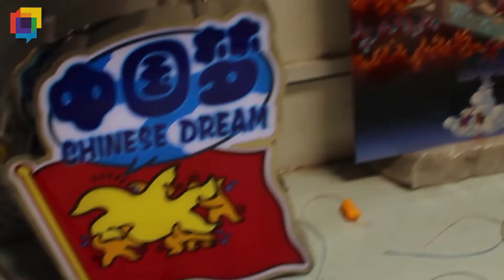Transnational Dialogues | Interview with Dai Hua 代化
Dai Hua 代化 is an artist that lives and work in Heiqiao, Beijing.

The interview was recorded during the Nomadic Residency of Transnational Dialogues, Beijing, June 2016. Filming and editing by Gaia Alberti.

Started in 2011 by the non profit NGO European Alternatives, Transnational Dialogues is an open and on-going cross-media platform managing and imagining artistic and cultural projects with a focus on the new geographies of globalisation and the emergence of a multi-polar artistic and intellectual world. Transnational Dialogues facilitates artists, creatives, professionals, intellectuals and writers to come together for a series of exchanges in both physical form and online. The platform promotes sharing of information, networking, and conceptual collaboration between individuals, organisations and institutions working in a variety of disciplines transnationally, and offers a trampoline for future collaborations and initiatives.